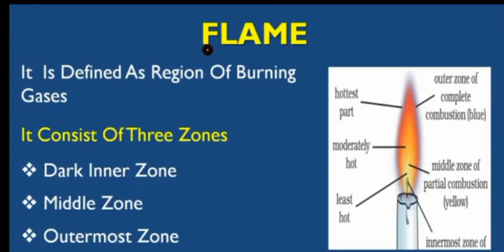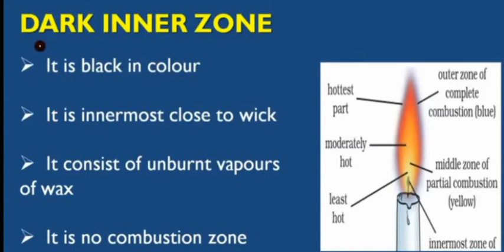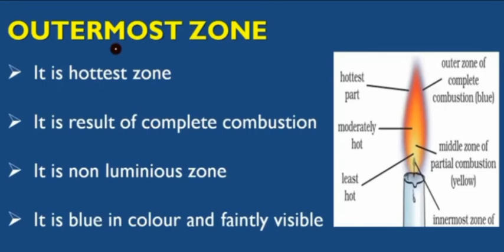Cls 8th science chapter 6 (part 7)flame by swagatika panda